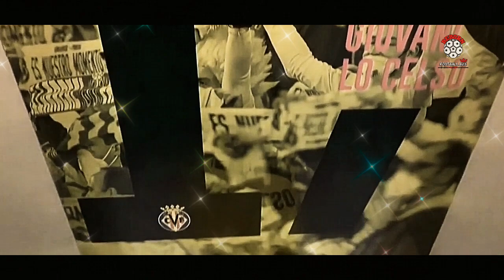SEHEBAT APA GIOVANI LO CELSO? GELANDANG ELEGAN ARGENTINA LAYAKNYA FERNANDO REDONDO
SOSOK GIOVANI LO CELSO SEMPAT PASRAH KETIKA HARUS ABSEN MEMBELA ARGENTINA, DI AJANG PIALA DUNIA 2022 KEMARIN. KENDATI DEMIKIAN, SANG GELANDANG KEMBALI DIPANGGIL LIONEL SCALONI UNTUK LAGA MELAWAN PANAMA, DAN CURACAO PADA AKHIR MARET 2023 KEMARIN. DI LAGA YANG MEMPERTEMUKAN ANTARA ARGENTINA DENGAN CURACAO. LO CELSO SUKSES MENUNJUKAN PENAMPILAN YANG IMPRESIF. KENDATI TAK MENCETAK GOL, NAMUN EKS. PSG MAMPU MEMBERIKAN 2 ASSIST BAGI LIONEL MESSI DI LAGA TERSEBUT. LANTAS. MARI KITA MENGENAL LEBIH DALAM TENTANG GIOVANI LO CELSO. GELANDANG TIMNAS ARGENTINA DAN VILLARREAL YANG RENTAN, NAMUN PUNYA GAYA BERMAIN YANG ELEGAN LAYAKNYA FERNANDO REDONDO. SIMAK VIDEO LENGKAPNYA !